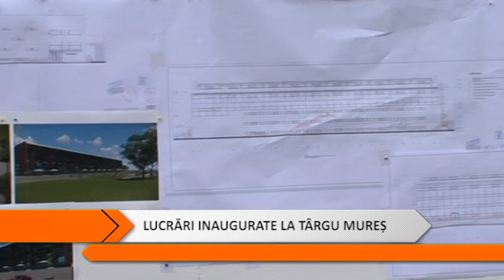11 07 2019 FOCUS JOI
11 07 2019 FOCUS JOI